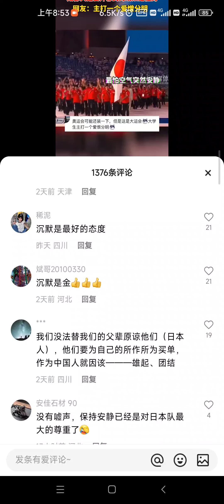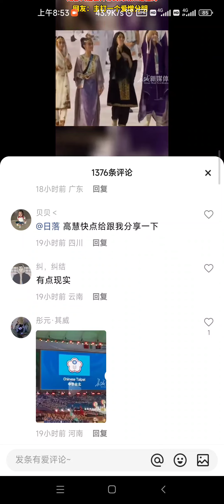看看国内的傻逼们嗨成什么样子了？不以为耻，反以为荣，一个运动会都能让你民族情绪高涨，你泱泱大国就这气度周瑜都难以望其项背！